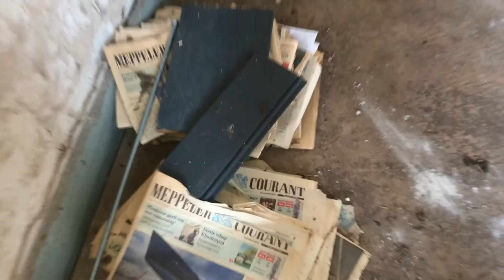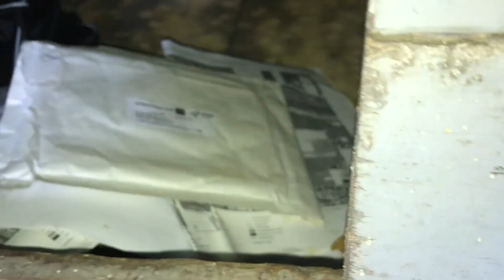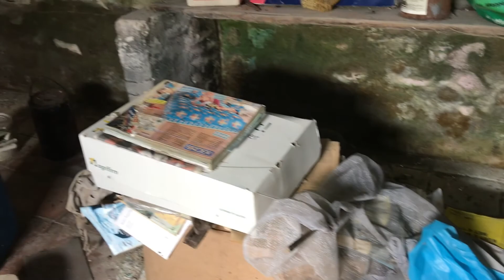naar verlaten boerderij ( betrapt door boer )